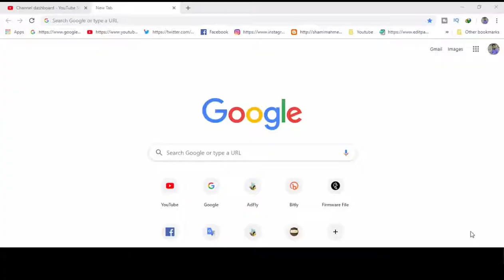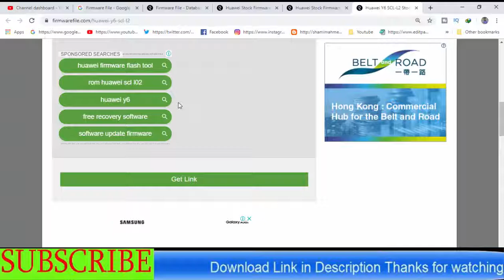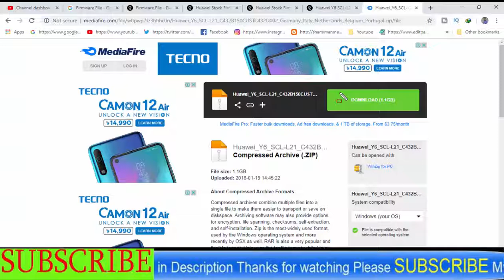Download Huawei Y6 SCL-L2 Stock Firmware ( Flash File )